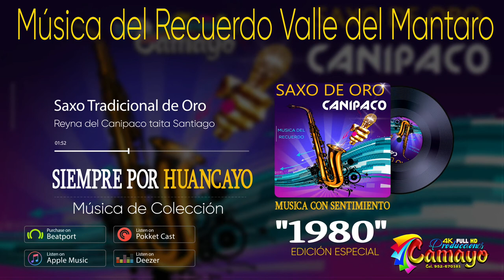Esta música antigua casi se pierde para siempre. SERAS AFORTUNADO EN ESCUCHAR esta melodía única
- Producciones Camayo
- Post-producción Audiovisual
- HUANCAYO PERU
Realizamos filmaciones para la ciudad de Huancayo  y otras regiones del Perú.  También hacemos  presentaciones digitales de BODAS, 15 AÑOS, CUMPLEAÑOS, BAUTIZO, PRIMERA COMUNION,  INVITACIONES, DEDICATORIAS, OMENAJES, ETC. con fotos y videos para: you tube, faceboock y cualquier otra plataforma de las redes sociales.. Para cualquier parte del mundo.